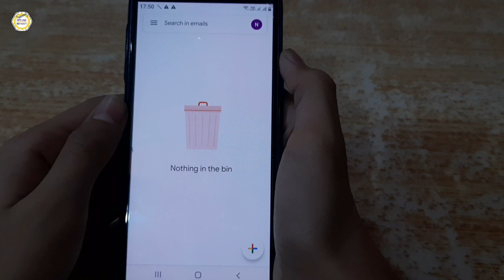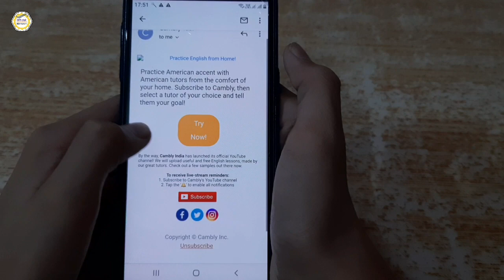How to Recover Gmail Mails?? On Viewers Demand!